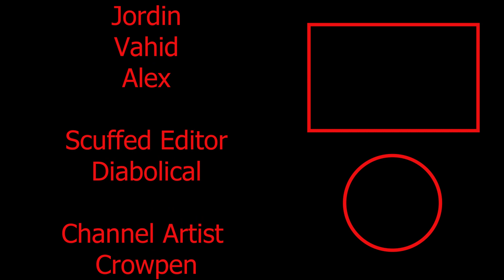ETHE-REAL ESTATE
AKA how i learned to stop worrying and love being damned to an eternity of suffering in purgatorio
AKA Same inu ni tabe rareta watashi wa fudōsan-ya ni tensei shimashita (I was eaten by a shark dog and reincarnated as a real estate agent)
AKA my wife left me and took the kids and all i have left is this youtube channel

my name is walter heartwell white, i live at 308...

Like the video or not, please check out my friends who make these videos possible:

JJJreact